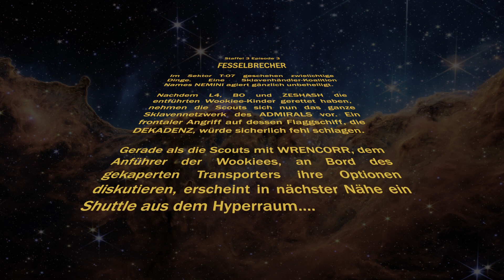FESSELBRECHER S03E3 FullHD 60fps RC02